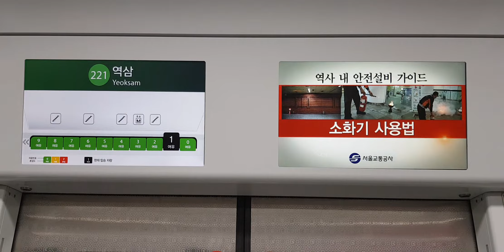서울교통공사 2호선 역삼역 안내방송